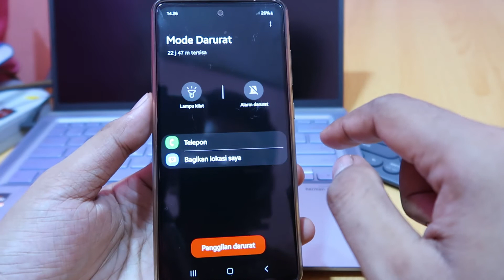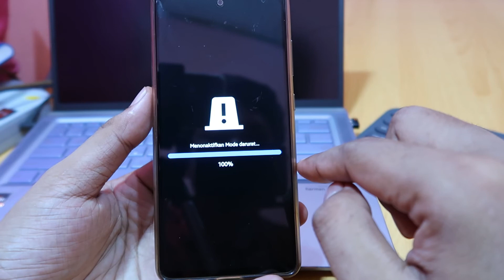Cara keluar dari mode darurat samsung